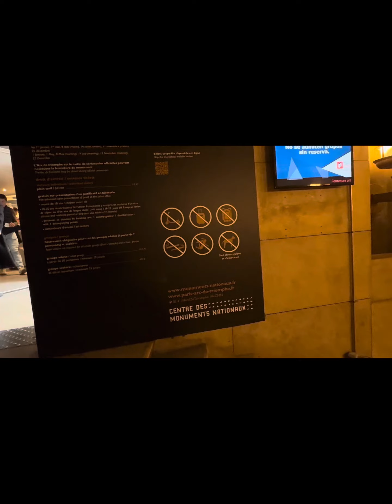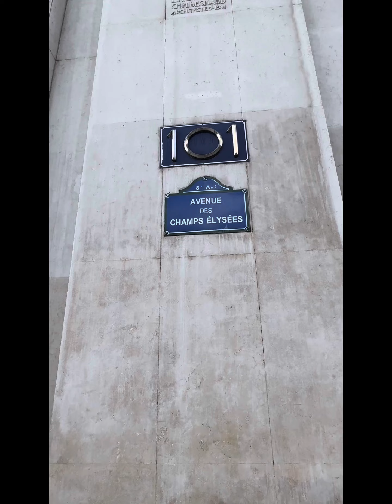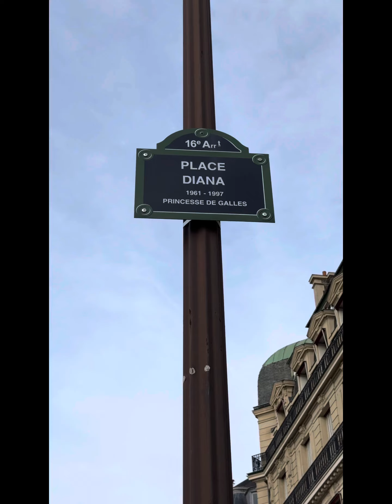Our last day in Paris and flight home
We went for a mooch in Paris in the designer shopping district, payed our respects to Princess Diana ,then off to underground 🚊 to CDG Airport, we flew to Manchester with Easy Jet ✈️